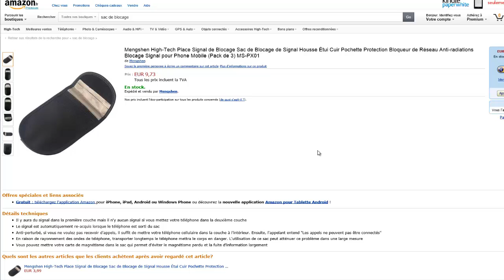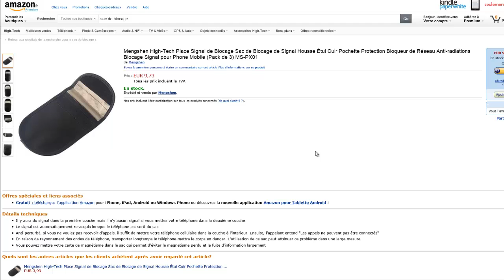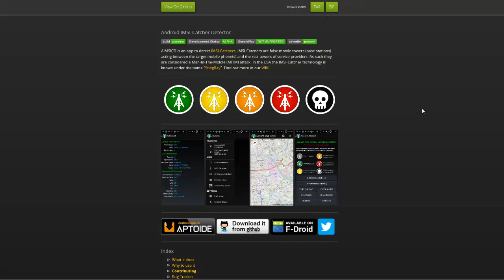IMSI Catcher - La surveillance de masse des téléphones mobiles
Voici comment fonctionne la surveillance masse des téléphones mobiles et comment s'en protéger.